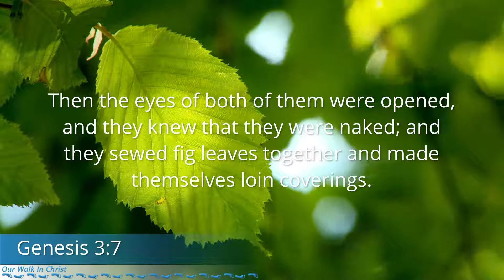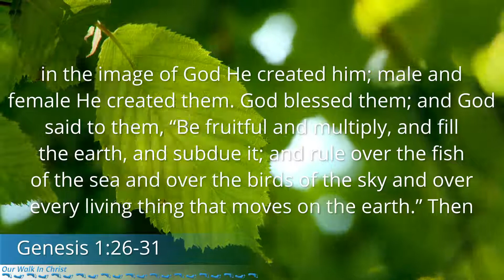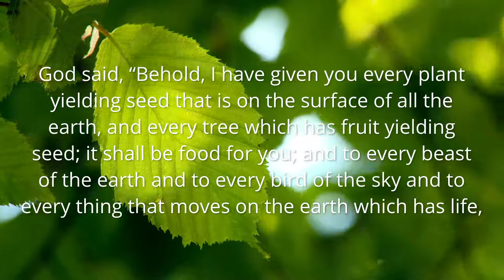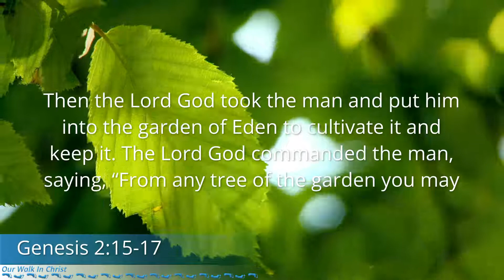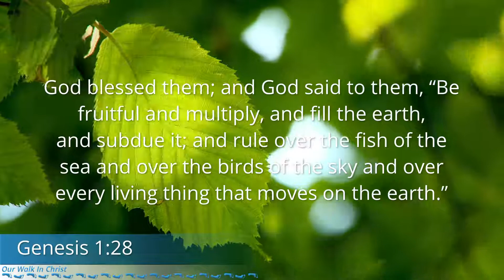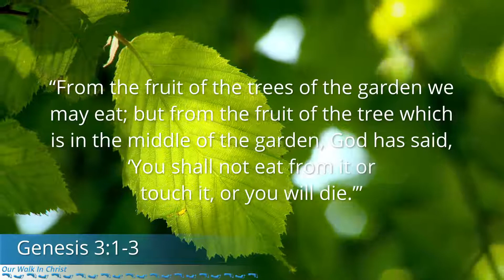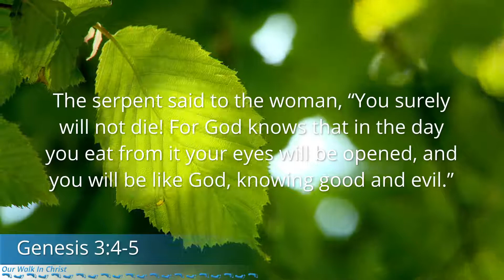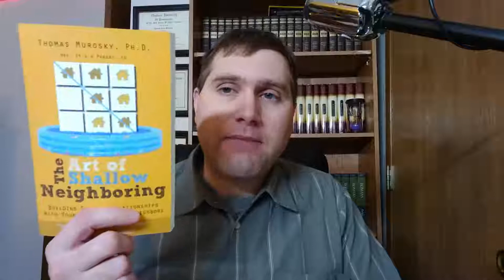The Fall Part 1 - Foundations 2-1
This first study from book two of our Foundations study will look at some of the philosophy of the fall and how our first parents were deceived by the devil.  This is a two part study.

Foundations of the Christian Faith

Scripture quotations taken from the New American Standard Bible® (NASB),